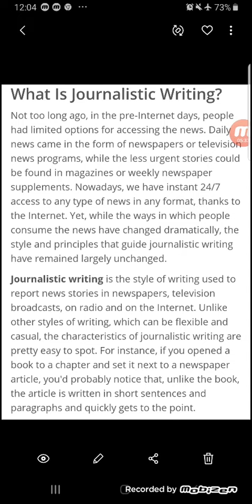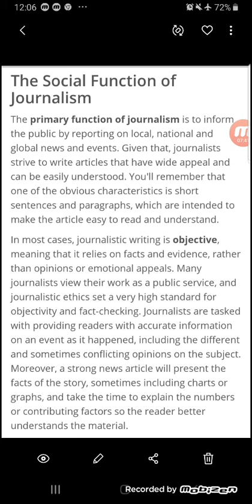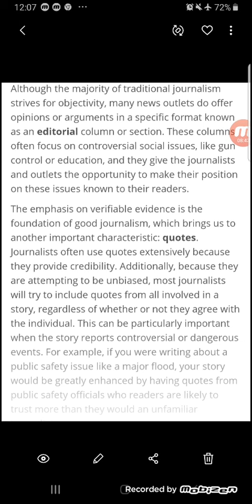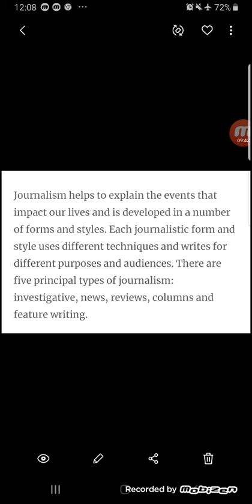ADP Mass.Communication 2nd semester. lecture 2 Communication